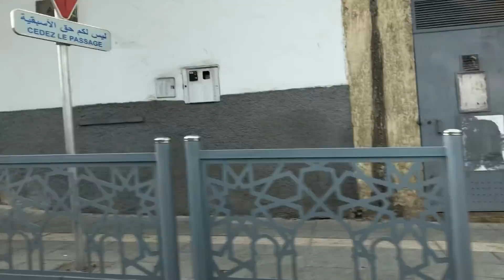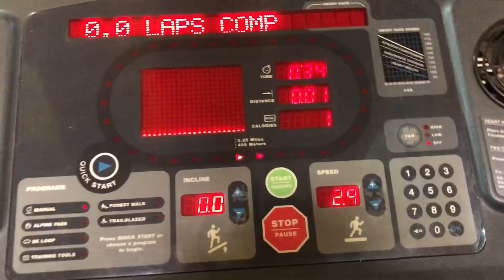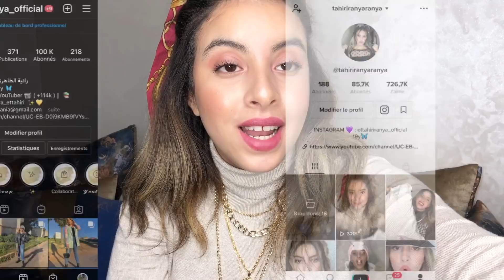يوم كامل معي : روتيني قبل الاستحمام ، شنو كندي معايا لاصال ...🤭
MY TIKTOK 💜 : tahiriranyaranya

شكرا على دعمكم أحبكم ❤️

116k